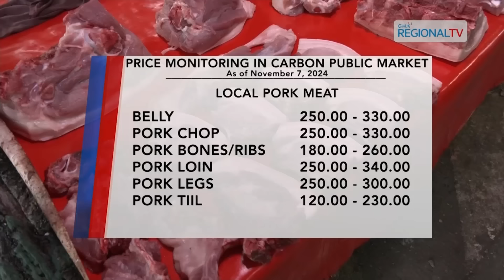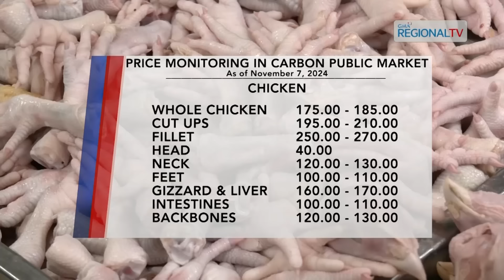Balitang Bisdak: November 7, 2024